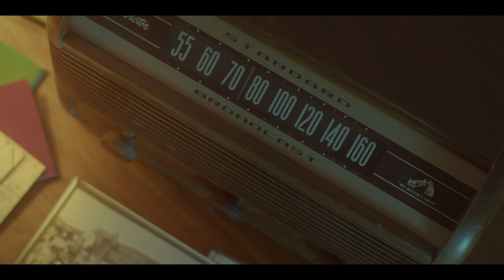Historias, relatos y leyendas de los balnearios de Uruguay | Libro de Victoria Varela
Libro: Balnearios - Historias, relatos y leyendas.
Imágenes de época: Pablo Reborido, Mireya Beatriz Bracco, Omar Darío Porta, Sara
Barreira Carrau, Intendencia Municipal de Montevideo, Biblioteca Nacional del Uruguay
Sala Materiales Especiales.
Locución: Rodrigo Montes (basada en un texto de Francisco Piria para Destino Piriápolis).
Producción: Victoria Varela, José Luis Elizalde.
Editorial: Planeta.